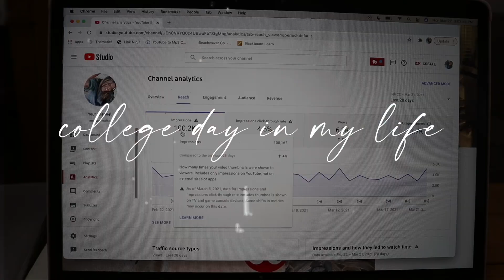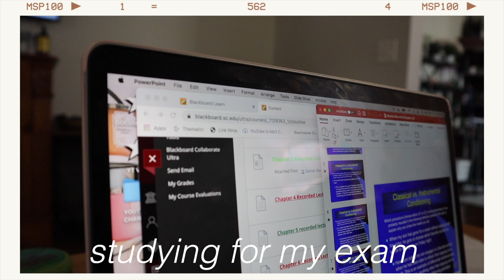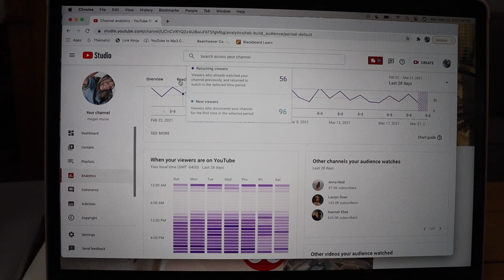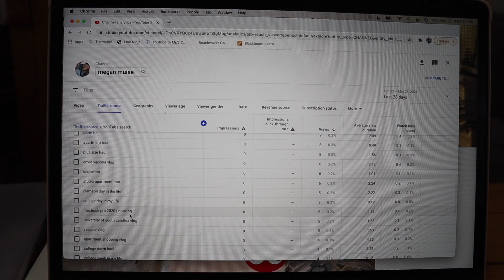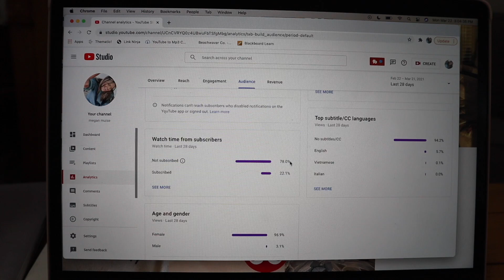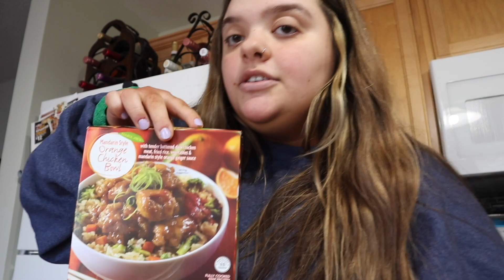productive college day in my life (exam, errands, youtube work) | university of south carolina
hi friends :) today's video is productive college day in my life (exam, errands, youtube work) | university of south carolina

in today's video i take you guys along a productive college day in my life! i took an exam, ran some errands, and did some youtube work and showed you guys behind the scenes! i love doing these productive college day in my life vlogs and i hope you guys love them too! since im graduating soon im trying to do as many as possible! this vlog was a little chaotic but i hope you guys enjoyed watching me study for my exam, running errands with me, and seeing some behind the scenes of youtube work! like this video for more productive college day in my life vlogs :)

ABOUT ME:
☆ name: megan muise
☆ age: 22
☆ college: senior @ university of south carolina
☆ camera: canon eos m50
☆ from: greenville, sc